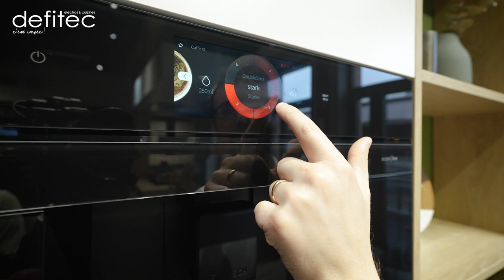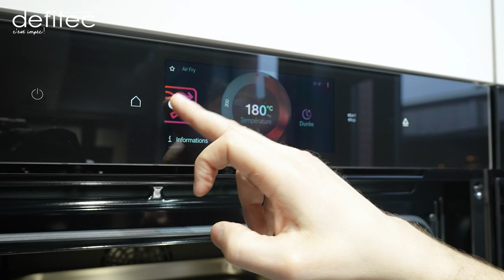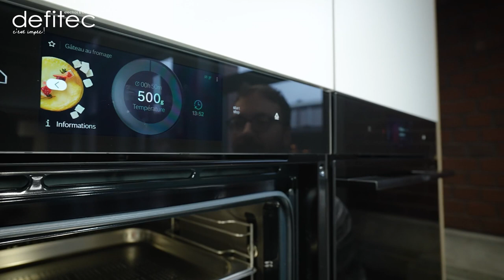Tendances Électroménagers 2023 #3 : Toutes les nouveautés Bosch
Restons une nouvelle fois dans l'univers de Siemens car nous allons aujourd'hui nous intéresser à sa marque jumelle en parcourant les nouveautés en terme tendances électroménagers Bosch en 2023 !

Si l'on pu constater beaucoup de nouveautés produits hyper tendances du côté de chez Siemens, Bosch n'est pas en reste avec une multitude de nouvelles tendances pour 2023.
Accent Line, voici le nom donné à la nouvelle gamme de nouveautés tendances chez Bosch pour 2023. Avec pour commencer, l'évolution en qualité des écrans intégrés à vos électroménagers Bosch comme les fours.

A bientôt,
Thomas